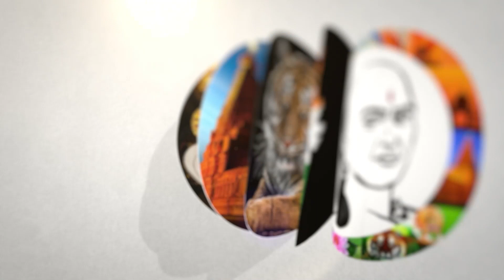மோடி கொடுத்த உத்வேகம்! பெண் விஞ்ஞானி உற்சாகம்! | ISRO Scientist | Chandrayaan-3 | PM Modi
சாணக்யா!